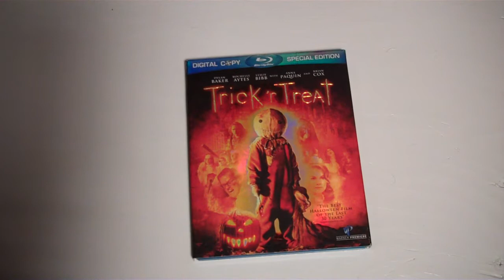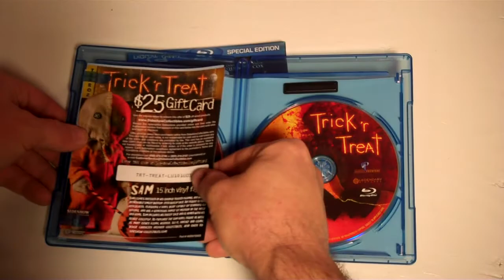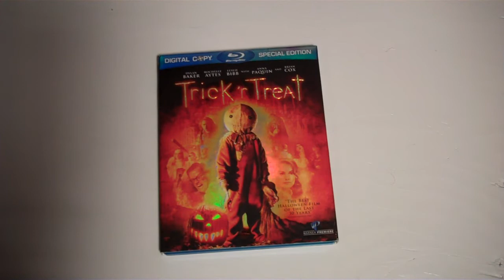Blu Ray Question!!??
Whats up with this edition??